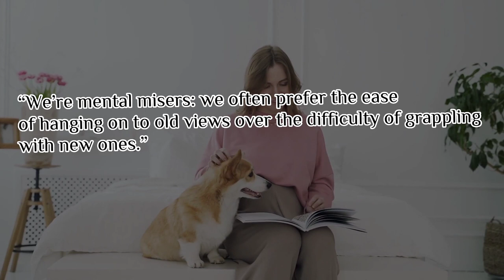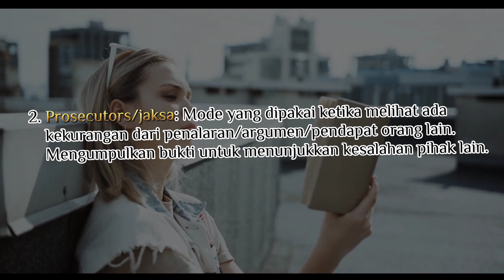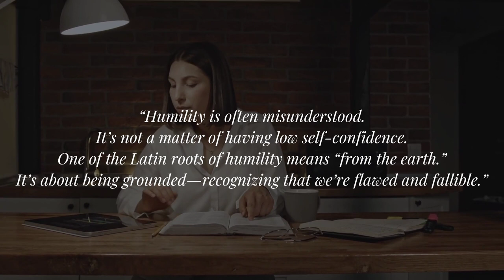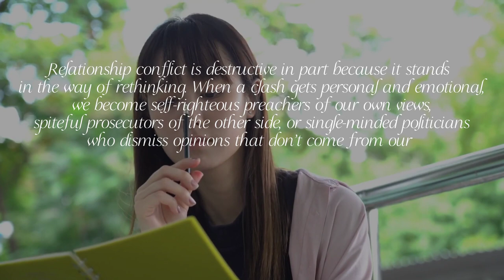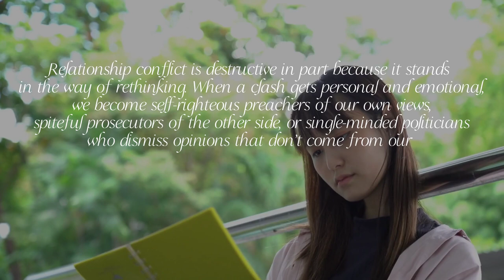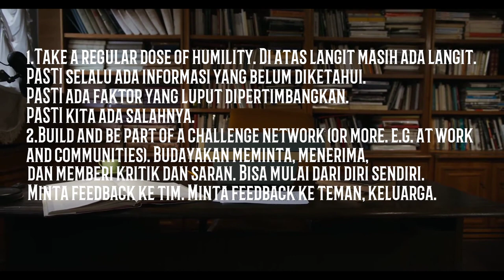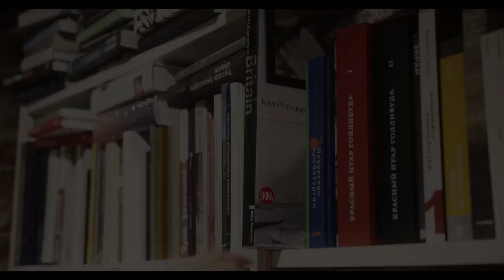THINK AGAIN || PIKIRKAN LAGI (ADAM GRANT) || Counselor Lecture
RINGKASAN BUKU THINK AGAIN KARYA ADAM GRANT

Adam Grant, penulis buku Originals, meneliti seni kritis berpikir ulang: belajar mempertanyakan pendapat Anda dan membuka pikiran orang lain, supaya Anda unggul di tempat kerja dan bijaksana dalam hidup. Kecerdasan biasanya dilihat sebagai kemampuan untuk berpikir dan belajar, tetapi di dunia yang berubah dengan cepat, ada seperangkat keterampilan kognitif lain yang mungkin lebih penting: kemampuan memikirkan kembali dan melupakan. Dalam kehidupan sehari-hari, kita lebih menyukai kepastian yang nyaman dibanding keraguan yang membuat gelisah. Hasilnya, keyakinan kita jauh lebih rapuh ketimbang tulang. Kecerdasan bukanlah obat, dan bahkan bisa menjadi kutukan: semakin pintar, kita semakin buta akan keterbatasan diri sendiri. Think Again mengungkapkan bahwa kita tidak harus mempercayai semua yang kita pikirkan atau menginternalisasi semua yang kita rasakan. Ini adalah undangan untuk melepaskan pandangan yang tidak lagi membantu kita, dan ajakan untuk lebih menghargai fleksibilitas mental ketimbang konsistensi yang bodoh. Jika pengetahuan adalah kekuatan, mengetahui apa yang tidak kita ketahui adalah kebijaksanaan.

“Belajar membutuhkan fokus. Namun, melupakan pelajaran yang sudah didapat dan mempelajari hal baru membutuhkan lebih banyak hal—butuh keberanian dan meninggalkan kenyamanan. Adam Grant menyatukan penelitian dan penceritaan untuk membantu kita membangun otot intelektual dan emosional yang kita butuhkan, sehingga kita tetap cukup ingin tahu tentang dunia dan benar-benar bisa mengubahnya.” —Brené Brown, Ph.D.

Editor : Counselor Lecture
Aplikasi : CapCut